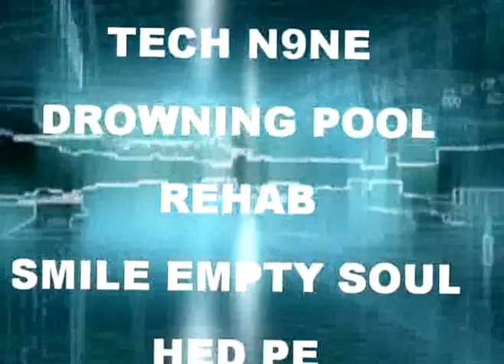CRITICAL BILL's New CD "The New Eternal" Is Coming!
Critical Bill set to release their new, full length CD "The New Eternal" in the summer of 2014.